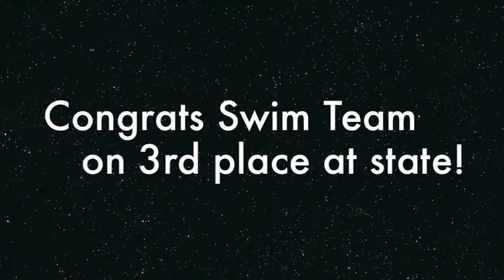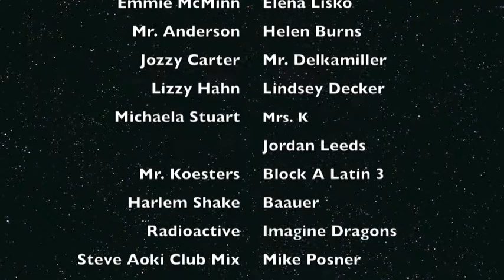Marian M-Beat for Feb. 27, 2013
The journalism I team of Maggie, Molly and Shea bring you news of the Canadian ISSN visitors, State Swimming & Diving and the Snow Day.